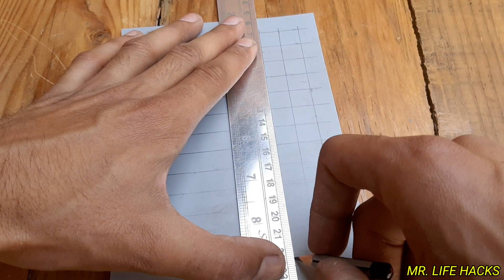How To Make YouTube Studio Light At Home || Make Low Budget Softbox Light